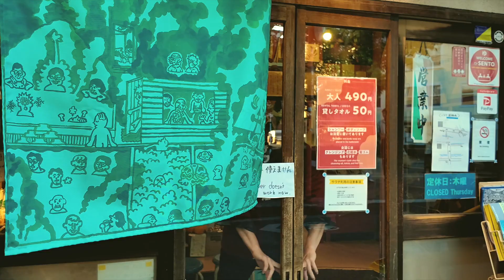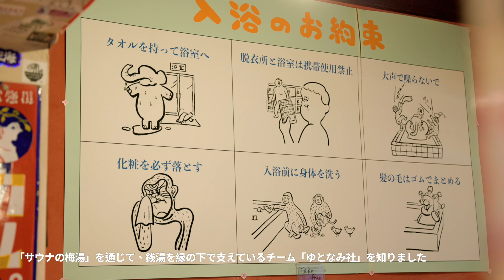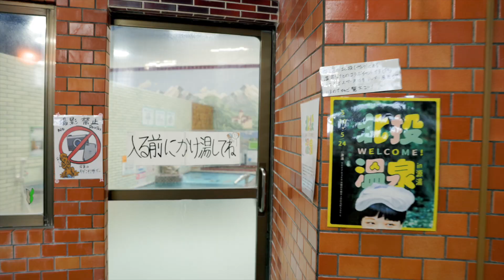2024 【錢湯聚Together in Sentō】台湾北投が京都・源湯と結ぶ「湯（友)」情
源湯は昭和三年（1928年）に創業し、その後若手チームの「ゆとなみ社」に引き継がれ、同社の直営第四号店となりました。そして、源湯が持つ独特の温もりと軌跡を保存するため、適切な改装が施され、古民家の使用されていないスペースを有効利用し、人々がくつろいでお喋りができる畳スペースが設けられています。また、源湯は国境を越えたコラボレーションに積極的に取り組み、頻繁にポップアップイベントを開催しており、その際イベントスペースとして貸出している2階は、アートギャラリーに大変身します。そして「北投温泉博物館」が京都の老舗銭湯と出会い、古民家という限られた空間の中に感覚と体験が凝縮された「北投温泉in源湯へようこそ」では、まるで異国を旅しているかのようなミニチュア展示を体験をすることができます。

古都・京都で、ミュージカル「さらば北投！」の旋律とメロディーをBGMに、北投の歴史と人々の物語が綴られた「北投に浸る」を読みつつ、現地の人が記録した北投の風景写真を愉しみ、日台のアーティストが共同で銭湯をテーマにデザインした手ぬぐいを片手に、北投の硫黄温泉から抽出した天然の湯ノ花と、北投で今でも現役の老舗漢方薬局「長生堂薬局」が独自に調合した薬草湯で筋骨を癒し、創造力を開放するーー日本・京都で、知らないはずなのになぜか懐かしい北投の雰囲気を存分に体験できるイベントとなっています。

2024 【錢湯聚Together in Sentō】日台公衆浴場交流展